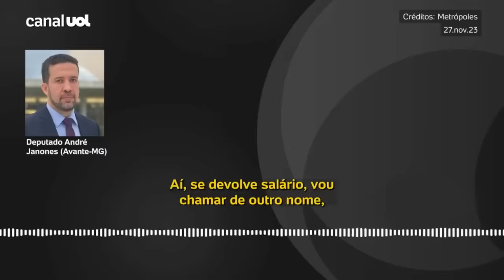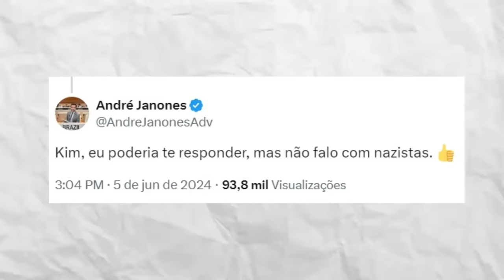JANONES vai pra cima de NIKOLAS Ferreira!